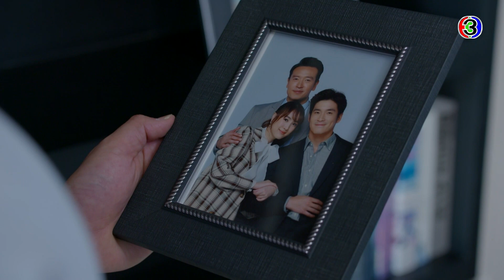FIN | ถ้าเราไว้ใจคนในครอบครัวไม่ได้ เราจะไว้ใจใครได้อีกในโลกนี้ | เกมปรารถนา EP.17 | Ch3Thailand